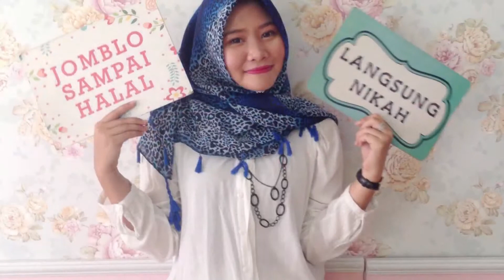( MAGIC ) COIN FOR FATIN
Film by Fatin Jhon Hanafia, Saphir Hotel, 2016